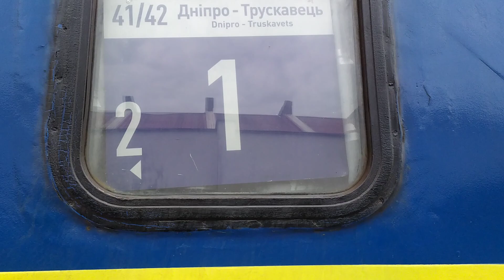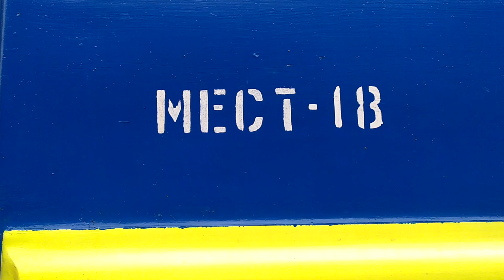Потяг Дніпро-Трускавець прибуває у Трускавець 4 червня 2021 р.